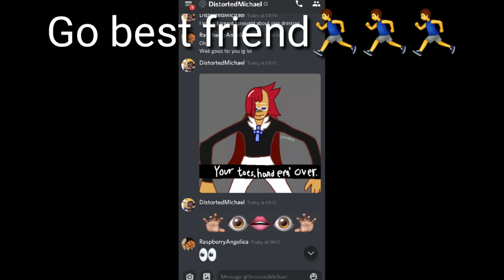Me and my friend on discord | I have nothing to post lmao-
okay sooo

uhhh

my discord is: RaspberryAngelica#4673
my friend's discord: DistortedMichael#8044